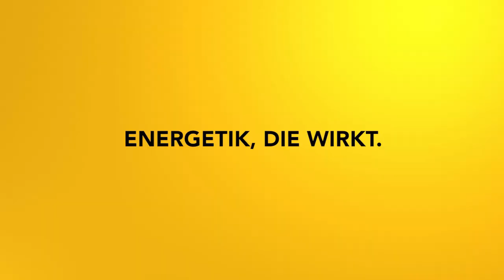Werde Frei! Impulsmeditation zum Lösen emotionaler Trigger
In dieser Meditation geht es um das Lösen deiner emotionalen Trigger im Alltag. So bleibst du in deiner Mitte und deiner Lebenskraft und lässt dich nicht mehr aus der Ruhe bringen.

2002 hat er seine Leidenschaft zum Beruf gemacht und er begleitet seitdem hunderte Klienten in Seminaren, Einzelsitzungen und auch online.